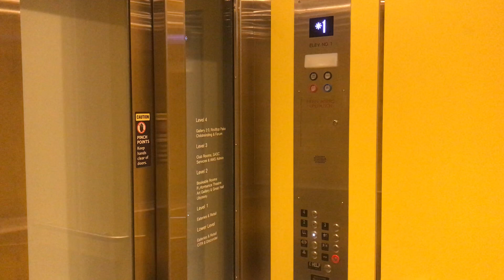2015 Kone MonoSpace Traction South Elevator at AMS Student Nest in UBC